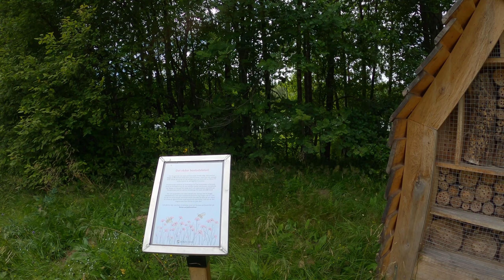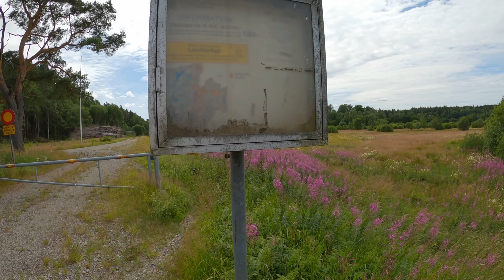スウェーデン散歩：ボロース郊外 ／ Sweden on foot: the outskirts of Borås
ボロース郊外の緑地を歩く。少し怪しい道に入ってしまったかも・・・
@swedensanpo6020 と一緒！

A walk just outside Borås with @swedensanpo6020 !